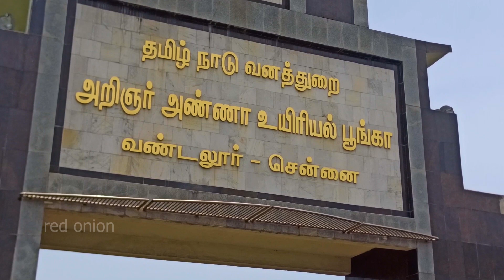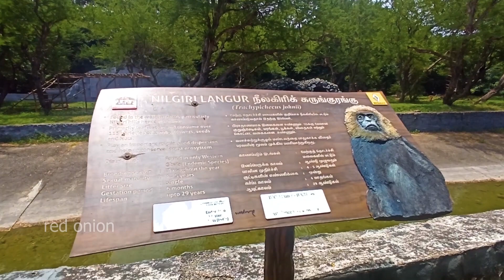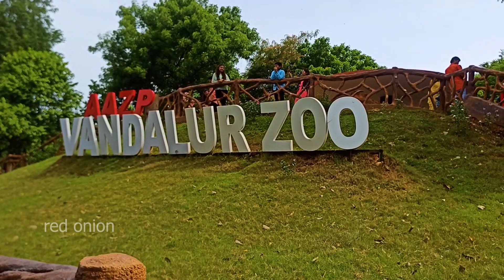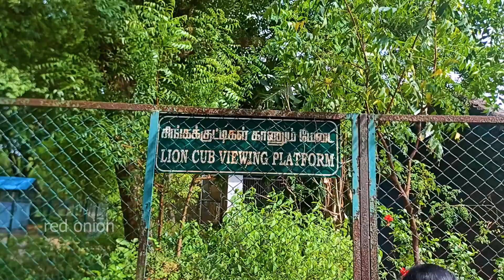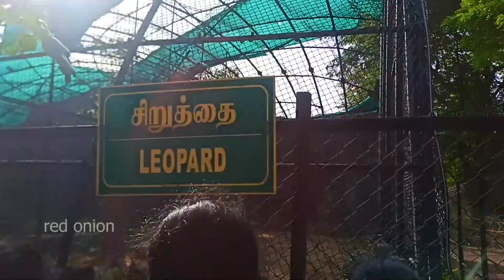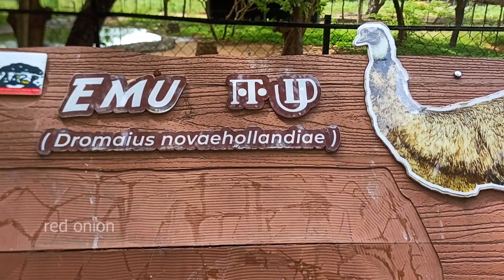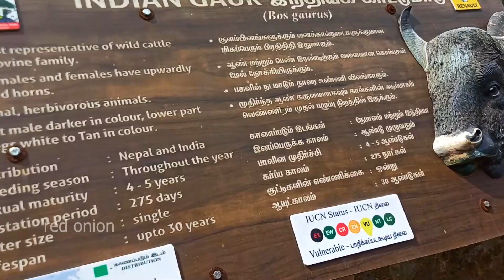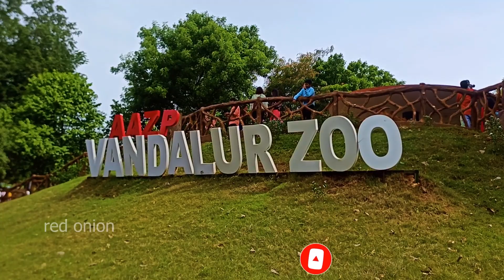Vandalur zoo -2022 | Arignar Anna Zoolgical Park| Must vist place in Chennai